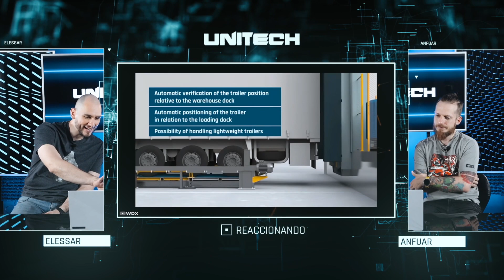REACCIONANDO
UNITECH - Episodio 114 - Parte 2. Programa sobre tecnología que se emite por Unicanal de Paraguay de lunes a viernes a las 22:30hs.